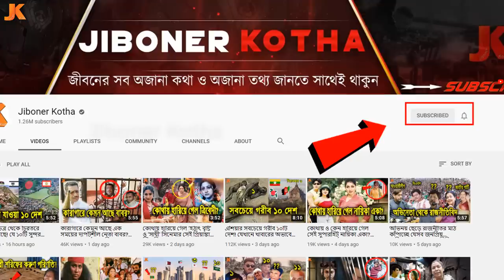তার হুংকারে কেঁপে ওঠে সার দেশ! কে এই এমপি পুত্র ফারাজ? দেখুন তার আসল পরিচয় ও জীবন কাহিনী।Faraz Karim